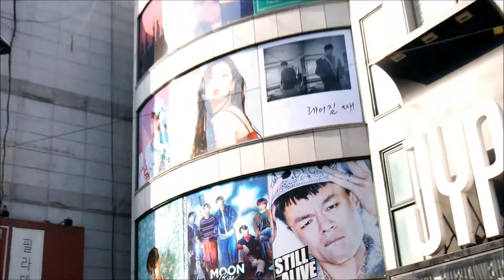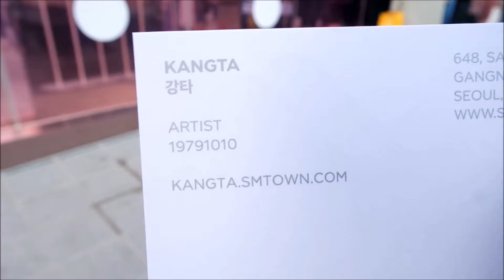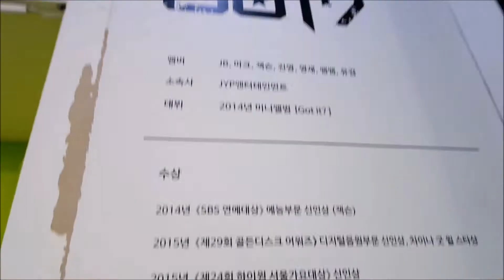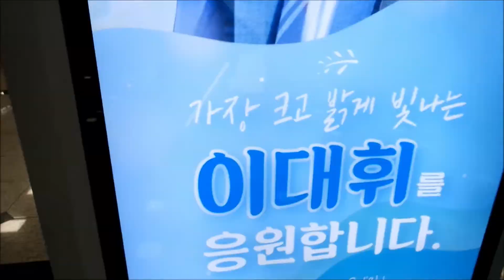Come with me to the JYP Building😙🏢🏦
I did my first voice over. Hope you enjoy this video and I still need more practice on stabilizing the camera 😣

YESSTYLE Rewards Code: TERRIBOMB

eBay Shop

Voiceover: iPhone 6s